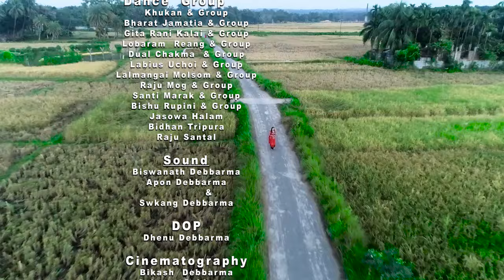Audio-Video Documentation of Tribal Folk Dances of Tripura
Tribes of Tripura have  rich Culture heritage. Their colouful dances, music & folk songs with sweet melodies attract all sections of people. All these songs are invigorated with colourful dances and music which are performed during their festival, marriage, Jhum and other rituals.